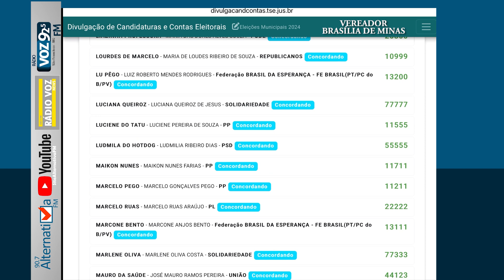Confira os candidatos a vereador de Brasília de Minas